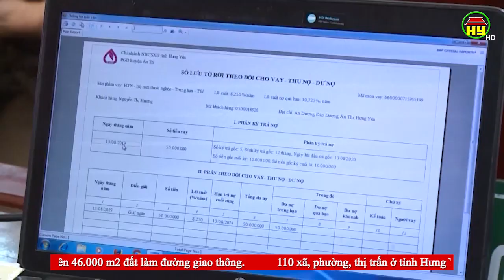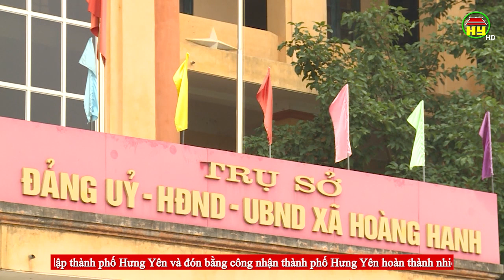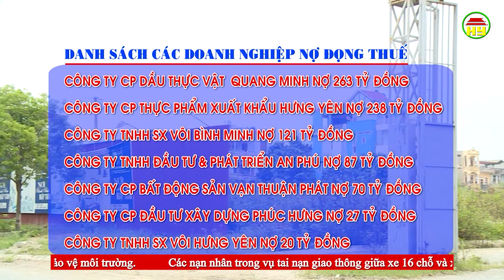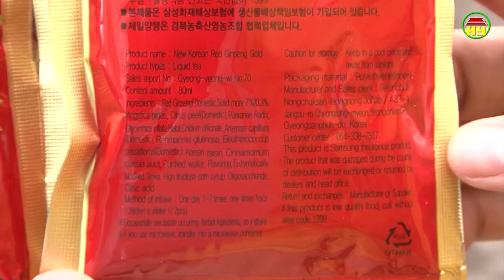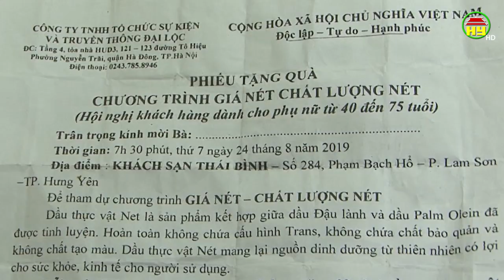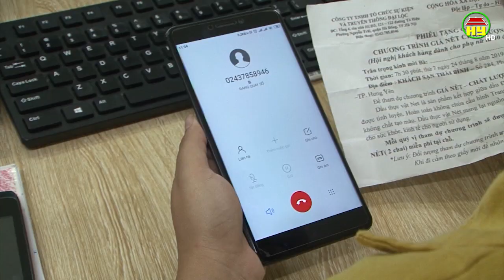Thời sự Hưng Yên thứ 4 ngày 28/08/2019